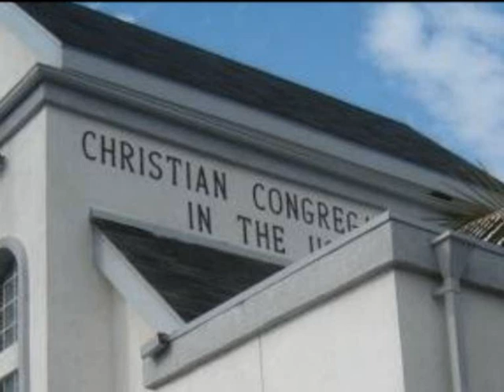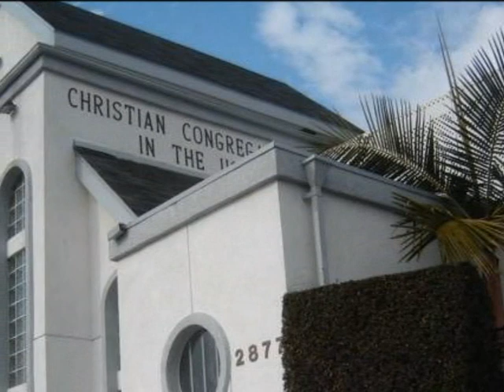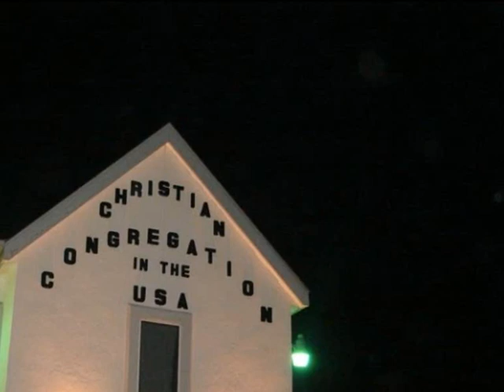CCB Hinos Hino 219 Christian Congregation In The United States Los Angeles Alhambra.